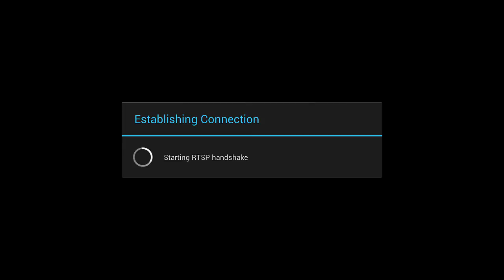Black ops 2 on Ouya- Limelight gamestream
This is the official Ouya version of limelight. There was a slight noticeable input lag which limelight normally has. Also i was having a bad sticky button issue with ads. Comparing this to Shields gamestream Shield does win that because of the input lag being not at all noticeable. Yeah and no sticky buttons or anything like that. Also there doesn't seem to be a propper way to end a game without causing bugs that make you have to go way out of the way to get streaming to work again. Limelight gamestream has the same pc requirements as the nvidia shield.

Edit: The sticky button issue was my controller.